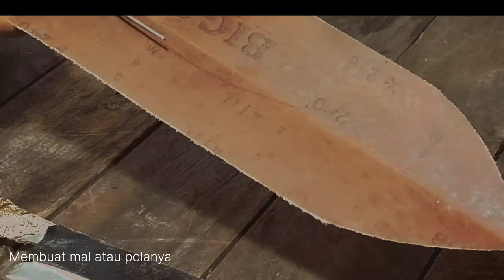Membuat Sarung Golok,( Kulit Sapi)